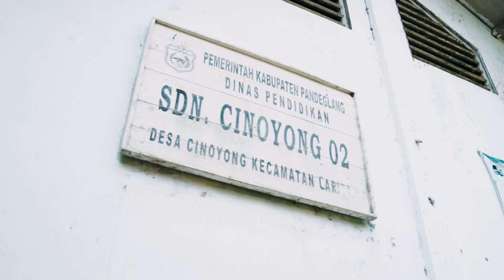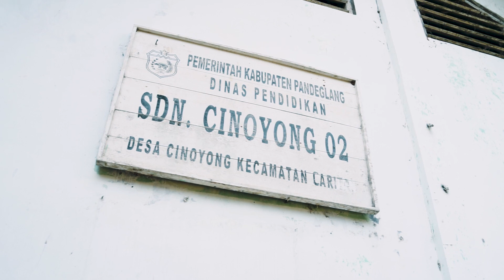Alasan Mengapa Bengkel Kaki Kaki Uban Jaya Motor Tutup Setiap Tanggal 1 & 15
Alhamdulillah rangkaian demi rangkaian sunat massal berjalan lancar. Terima kasih kepada seluruh pelanggan Bengkel Uban Jaya Motor.

Untuk memberi dukungan channel UBAN JAYA OFFICIAL,

ALAMAT BENGKEL UBAN JAYA OFFICIAL :
BINTARO : Jalan Bintaro Utama 3A Blok AM No. 39, Pondok Karya, Pd. Betung, Kec. Pd. Aren,

BSD : Jl. Maruga Raya No.39, serua, Kec. Ciputat, Kota Tangerang Selatan, Banten 15414

BEKASI : Jl. Kalibaru Timur, RT. 04/RW. 01, Medan Satria, Bekasi Barat

SEMOGA VIDEO INI BISA BERMANFAAT HATUR NUHUN